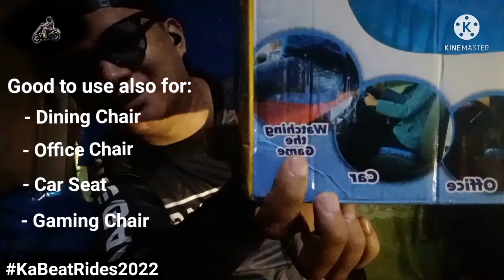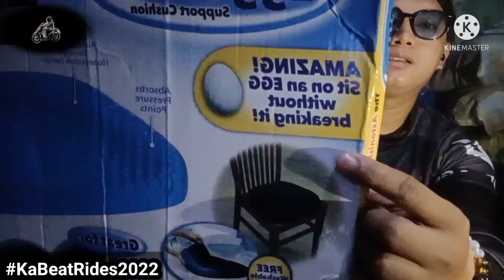Comfortable Seat to Honda Beat FI V2 | Dagdag taas sa upuan? | Short Review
Good day mga KaBeatRides! 😊

For today's vlog, review lang natin ng very very short itong item na ito na naorder ko sa Shopee. 😊

Alamin natin kung pang Itlog nga lang ba ang item na ito or pde din magamit sa mga Motor natin. 🤣😊😄👍

Pakishare na din po ung naging experience ninyo if you already have this kind of accessory sa motor ninyo. 😊

Stay safe, Ride Safe always! Peace out! 😊✌